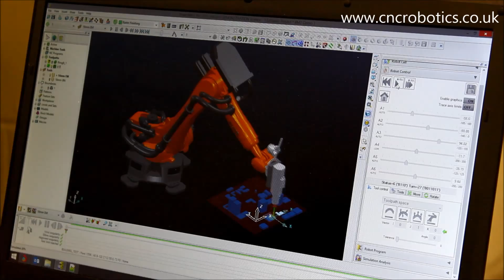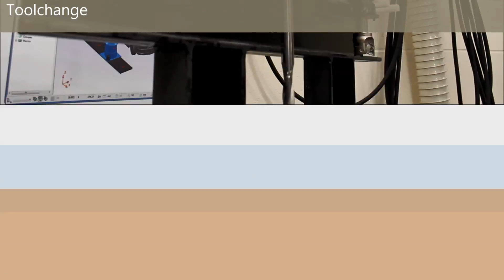CNC ROBOTICS / BMT FLUID MECHANICS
Robot Machinig Solution Demo for BMT FLUID MECHANICS.
Robot machinig foam for wind tunnel testing on buildings and other architectural constructions